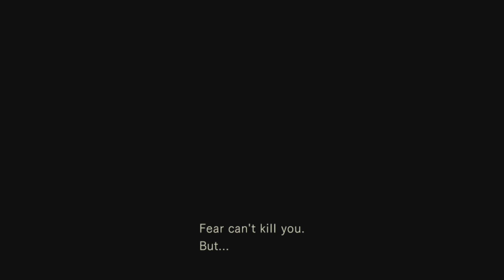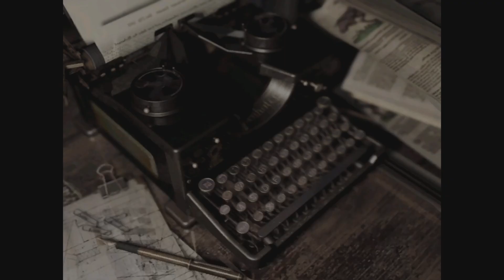[Returning To] Resident Evil: Episode 6️⃣ [Spooky month Week 4]